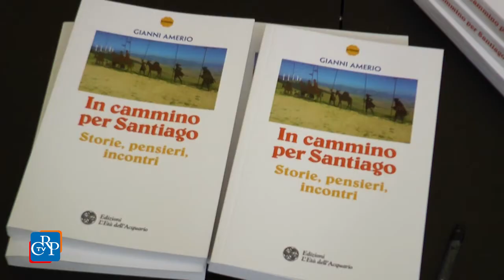In cammino per Santiago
“In cammino per Santiago. Storie, pensieri, immagini” è il volume scritto da Gianni Amerio e presentato a Palazzo Lascaris su iniziativa dell’Associazione dei consiglieri della Regione Piemonte. Si tratta degli appunti di viaggio dell’autore, che raccontano gli 800 chilometri percorsi, zaino in spalla, nel luglio del 2014.
[intervista a: Gianni Amerio, autore]